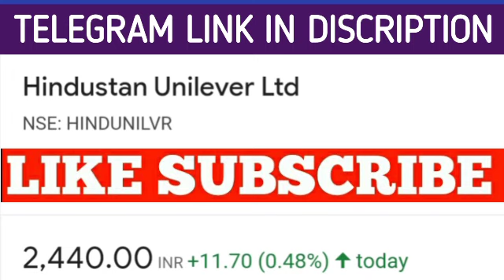HINDUSTAN UNILIVER NEWS | HINDUSTAN UNILIVER SHARE TARGET | HINDUSTAN UNILIVER SHARE PRICE